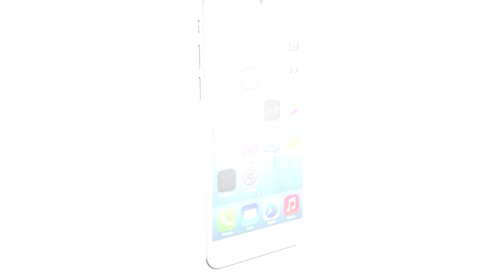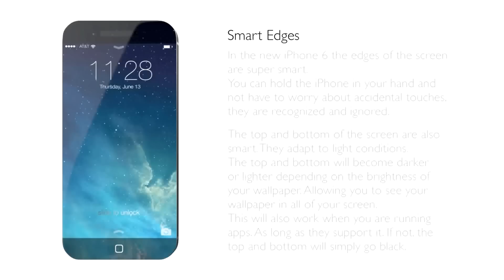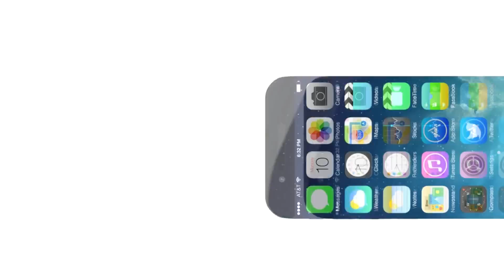iPhone 6 Instant recharge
iPhone 5s Exclusive Apple 2013